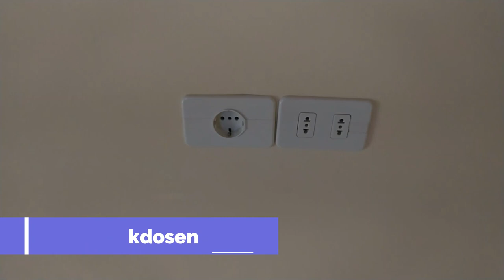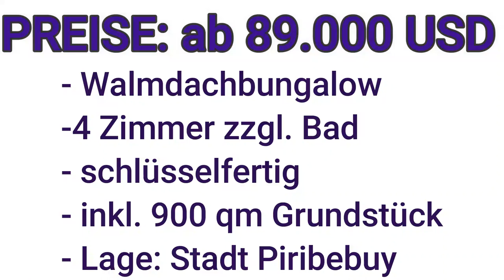Was kostet ein Haus bauen schlüsselfertig inkl. Grundstück | Paraguay Live TEAM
Hausbau Paraguay mit unserem TEAM schlüsselfertig in Piribebuy.

Fragen bitte an:
stellen.